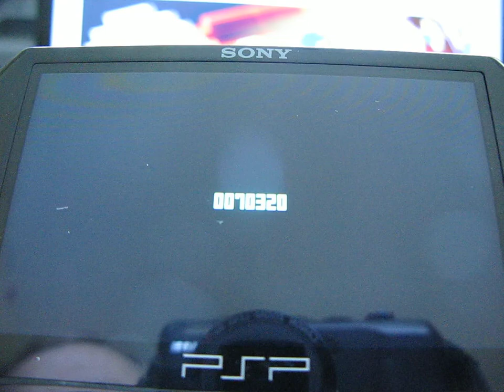Pac Man Championship Edition for PSP minis by Bandai Namco Games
It's Pac Man only better.  Enjoy.